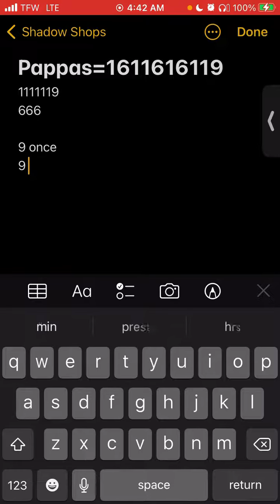April 19, 2023